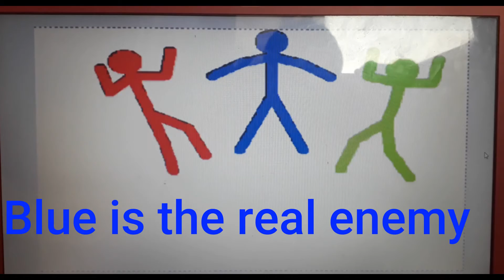Pivot animation fight scene 1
Hope you saw the full video